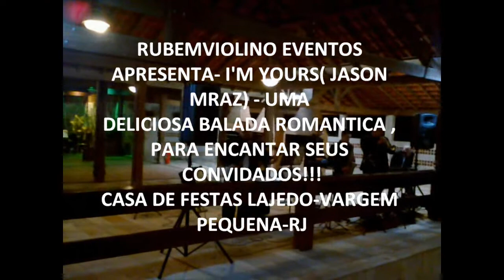RUBEMVIOLINO EVENTOS- I'M YOURS - CASA DE FESTAS LAJEDO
A DELICIOSA BALADA DE JASON MRAZ , PARA RECEBER SEUS CONVIDADOS COM MUITA ALEGRIA E EM GRANDE ESTILO- CASA DE FESTAS LAJEDO